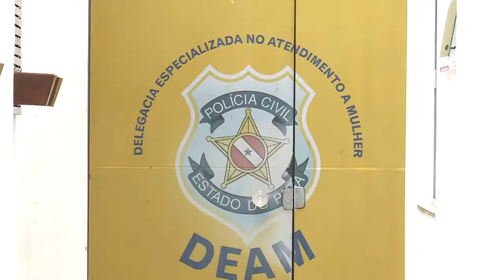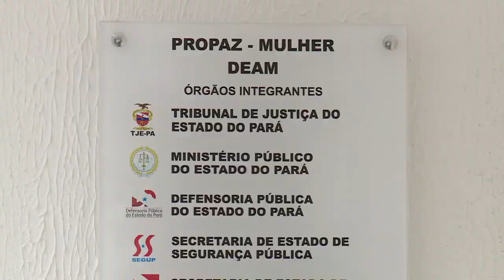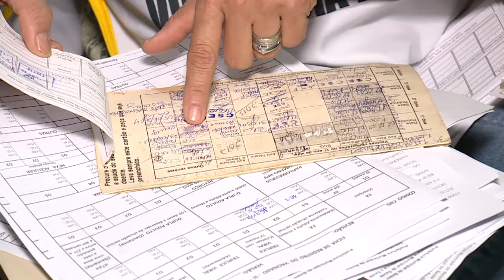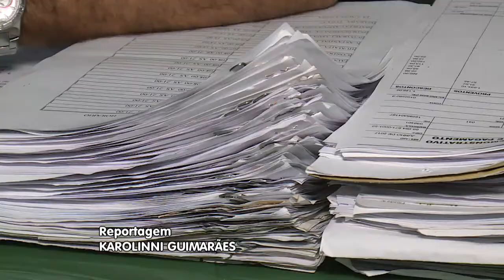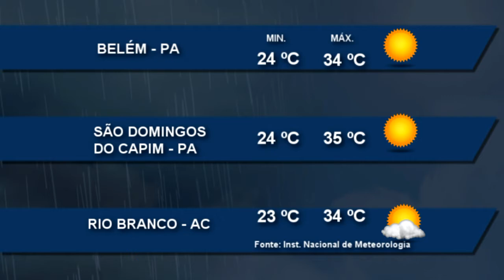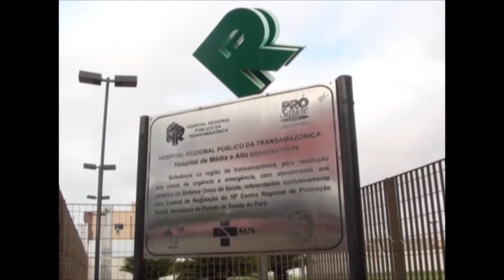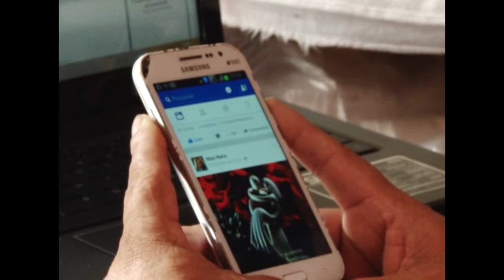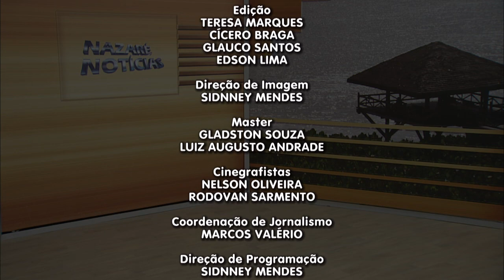Nazaré Notícias - 21/09/2017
Veja nesta edição:

- 86% das mulheres brasileiras já sofreram assédio em público em suas cidades;

- Supermercados voltam a funcionar nos finais de semana e feriados;

- Campanha em Altamira quer receber doação de orgãos e tecidos;

- Criança nascem em viatura do Corpo de Bombeiros;

- As histórias de devoação à Rainha da Amazônia;

- E na entrevista de hoje vamos falar sobre a poluição sonora.